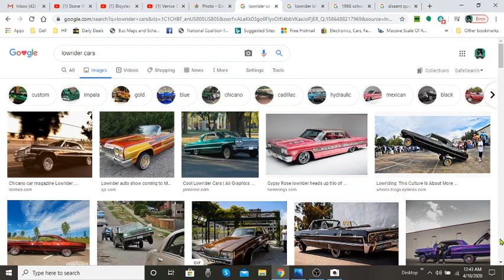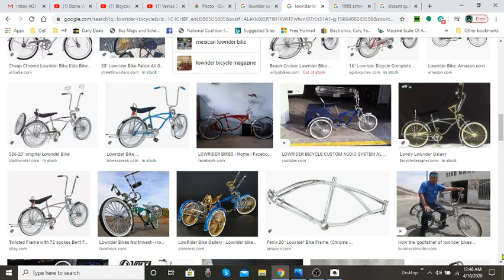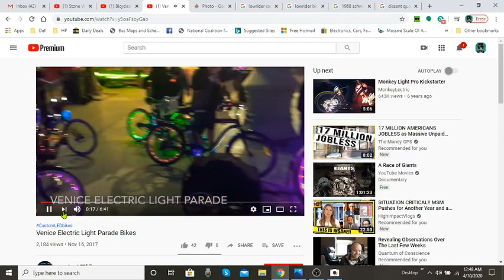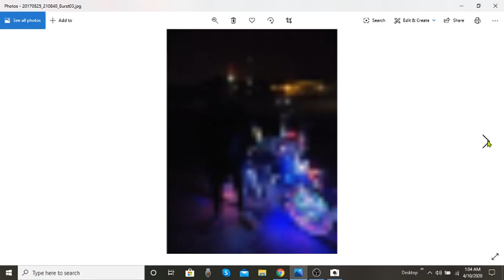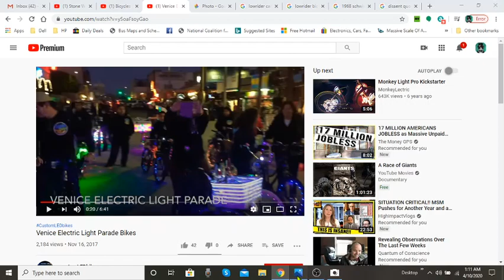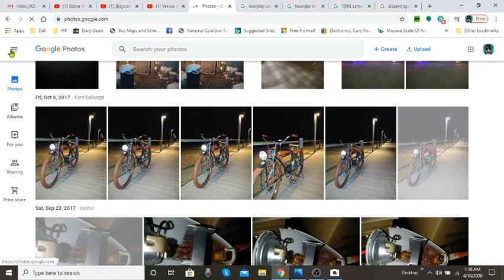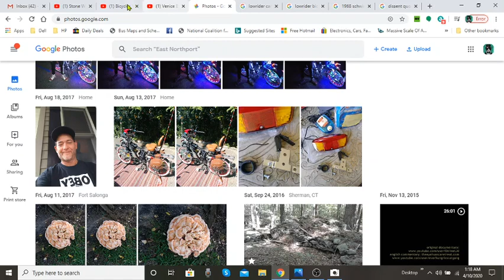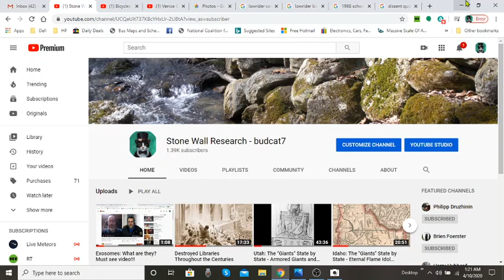The Most Amazing Customized Bicycle Ever Built!! - New York Style